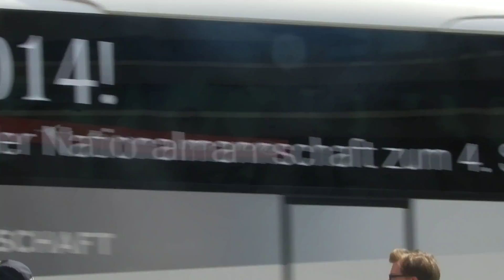Deutschland Fussball Weltmeister in Berlin 2014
Deutschland ist Fussball-Weltmeister 2014 und feiert in der Hauptstadt Berlin. Weltmeister 2014 vor dem Abflug in Tegel